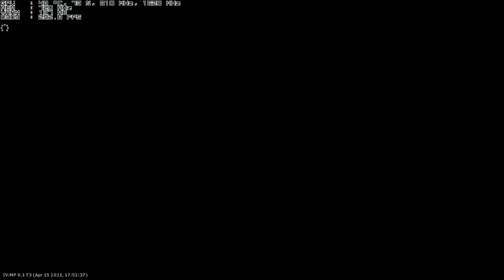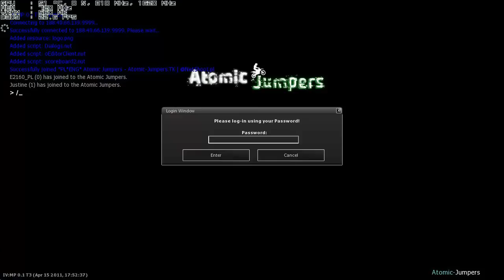GTAIV Multiplayer - IV:MP 01 T3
*PL*ENG* Atomic Jumpers - atomic-jumpers.tk

CPU: Pentium Dual Core E2160 @ 3.03GHz
RAM: 2 GB DDR2 842MHz DualChannel
GPU: GT430 PCIe @ 810MHz/1620MHz/1440MHz DDR3 64bit 1GB
MB: Foxconn 945G 7AD-8EKRS2H
System: Win7 Ultimate x86

With MSI Afterburner - 12-18fps
Without - 22-37fps